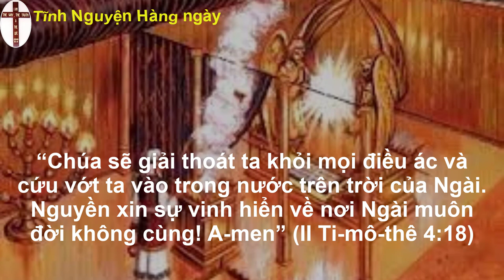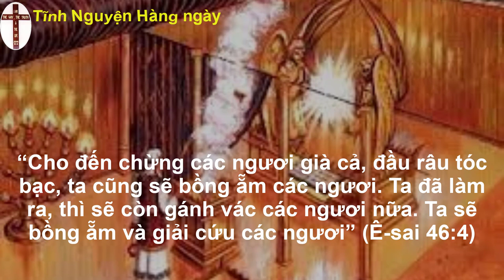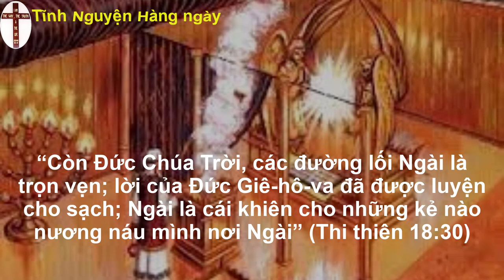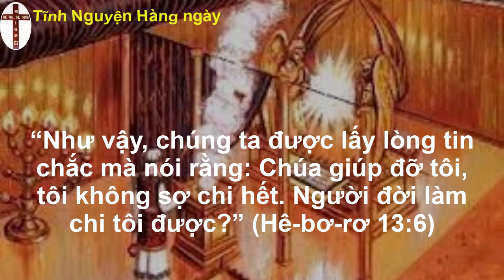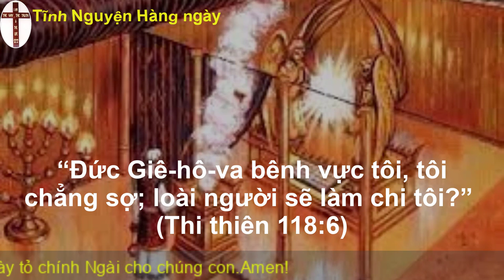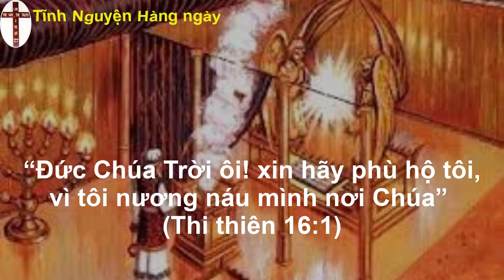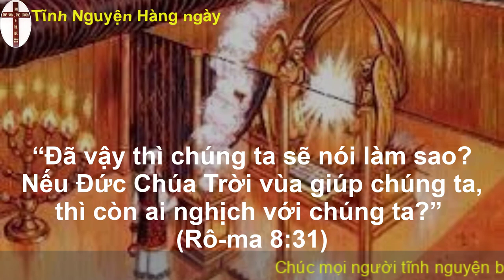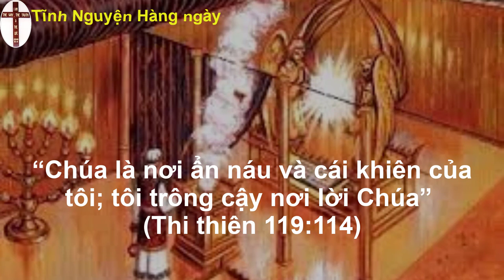Oneway radio | Tĩnh nguyện hằng ngày 29/10/2022